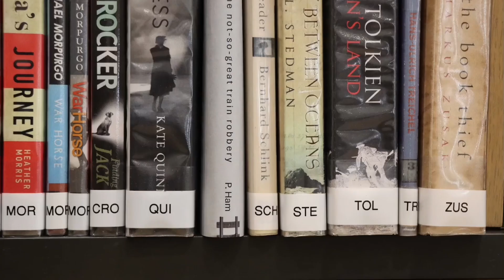The not so great train robbery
Created by Paul Roos Gymnasium

Editing JP Prinsloo, Philip Ham
Photography Philip Ham, JP Prinsloo, Carlo Hoogendijk
Set design Johan du Toit, Xander Yntema, Philip Ham
Technical assistant Johann Loubser
Technical head Carlo Hoogendijk
Sound John-William Kirsten, Philip Ham
Music Llewellyn de Wet
Director Philip Ham
Concept and story Philip Ham

Grandpa Gearbox Jaap Nel
Charlie Gearbox Alex Schulz
Johnny Law Kiandré Rensburg
Deranged Dieter de Kock
Daft Zac Theron
Devious Carlo Theron